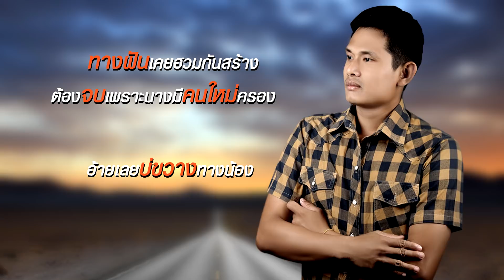อ้ายยอมเหงาขอเพียงเจ้าสุขใจ - พอม อนุพงษ์ [OFFICIAL LYRIC]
เพลง : อ้ายยอมเหงาขอเพียงเจ้าสุขใจ
ศิลปิน : พอม อนุพงษ์
คำร้อง/ทำนอง : พอม อนุพงษ์
เรียบเรียงดนตรี : ธรรมชาติ ถามะพันธ์

โอกาสครั้งสำคัญมาถึงแล้ว!!!
เพียงคุณมีเพลงเป็นของคุณเอง มาร่วมงานกับเรา
ชัวร์ เอ็นเทอร์เทนเมนท์

2. นำมาสร้างรายได้ร่วมกัน
3. คุณอาจได้เป็นศิลปินในสังกัดชัวร์ เอ็นเทอร์เทนเมนท์
นำเสนอผลงานหรือสอบถามข้อมูลเพิ่มเติมได้ที่

โทร. 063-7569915  (คุณ ขมิพทิพย์)
ไอดีไลน์ : Sure99103